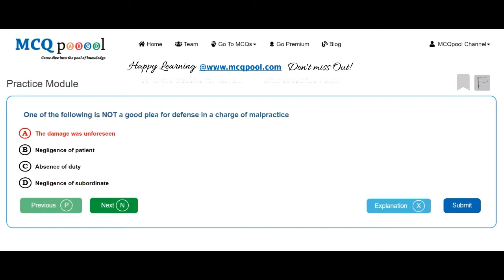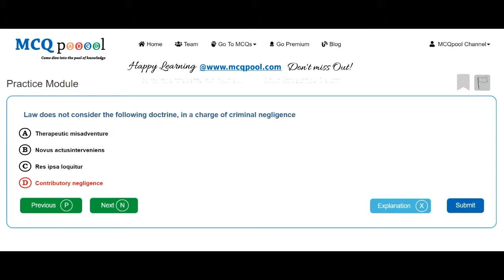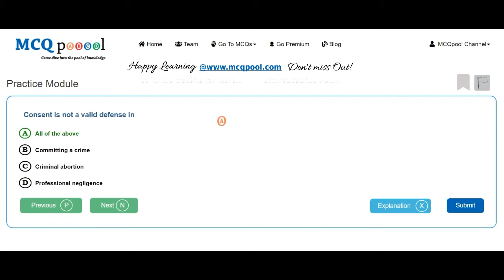Quiz/MCQs on Forensic Medicine- Medical Law & Ethics -MCQ Quick Revision Series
For more details on how to do so, please visit:
Multiple Choice Questions MCQs on Forensic Medicine- Medical Law & Ethics for Medicine